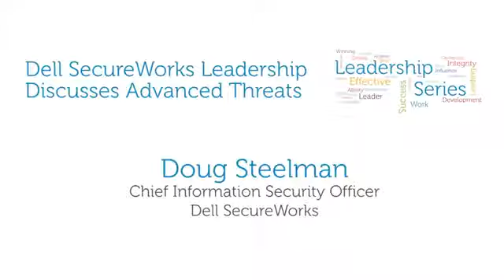Incident Response: 5 Things to Consider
By: Dell SecureWorks - Information Security Experts

Doug Steelman Dell SecureWorks CISO shares 5 things to consider when developing your Incident Response plan.

Visit the Dell SecureWorks Advanced Threat Resource to learn more about advanced threats and how to protect yourself from them

Find out more about all of the services and solutions from Dell SecureWorks

If you are located in the U.K. or EMEA, for more information on Dell SecureWorks,

    Category
        Science & Technology
    License